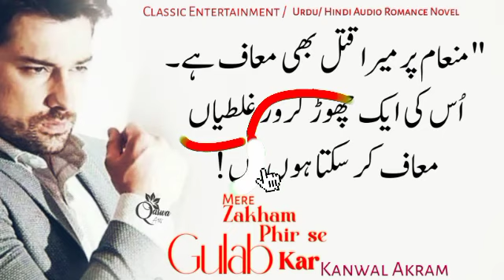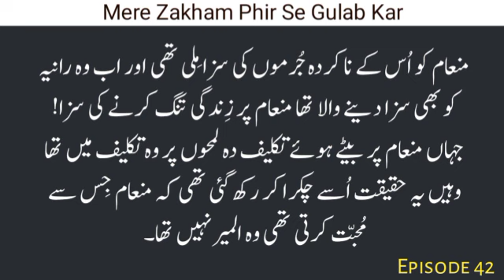Maimoon k Ishq ki Inheta|Mere Zakham Phir Se Gulab Kar|KA|Ep-42@ClassicUrduNovelsbooks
Maimoon k Ishq ki Inheta|Mere Zakham Phir Se Gulab Kar|KA|Ep-42
revenge base story of multiple couples